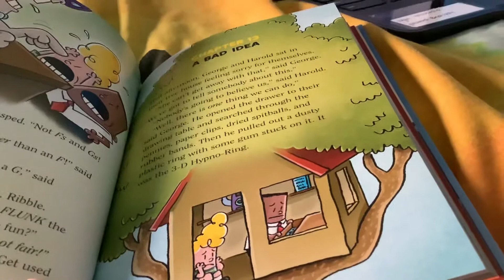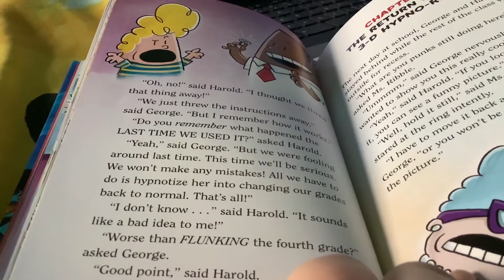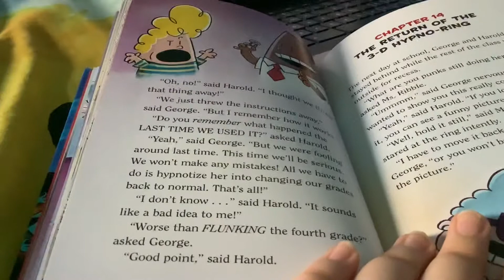Captain Underpants and the Wrath of the Wicked Wedgie Woman Chapter 13 A Bad Idea